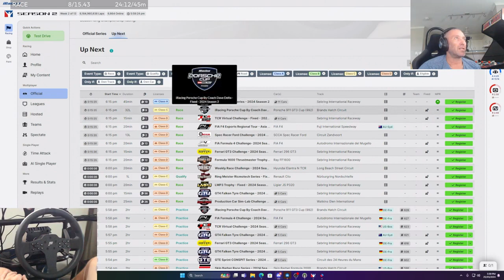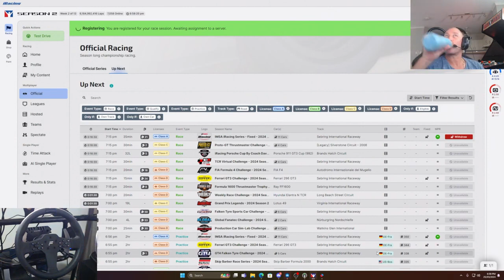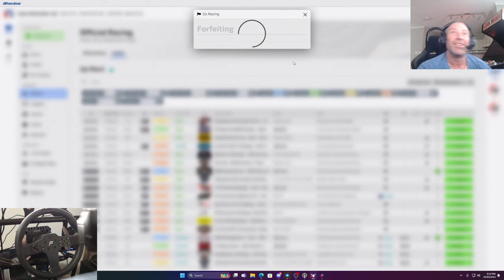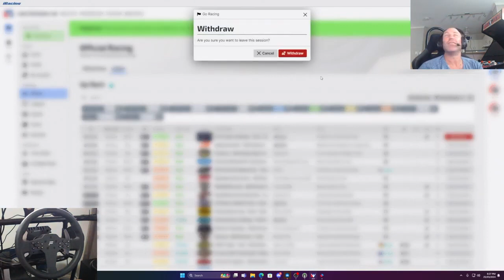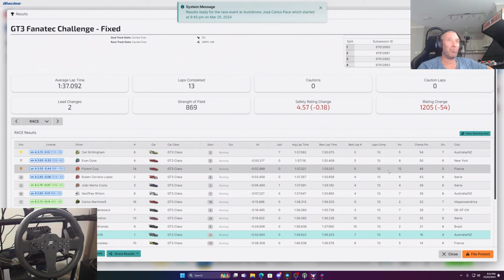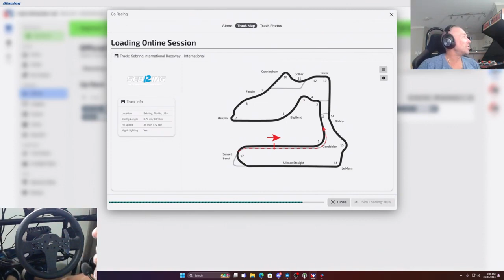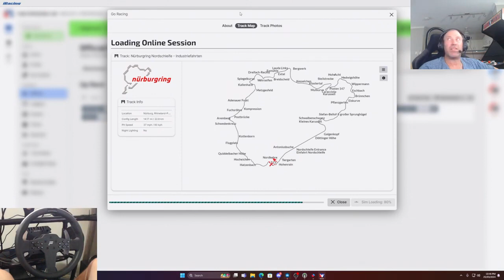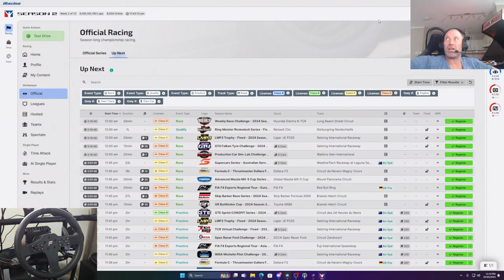Live & Fast iRacing Action Unleashed!